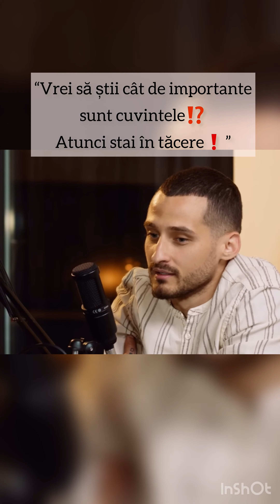Importanța cuvintelor/ Oreste 🕊️